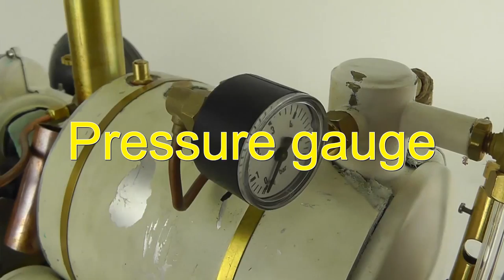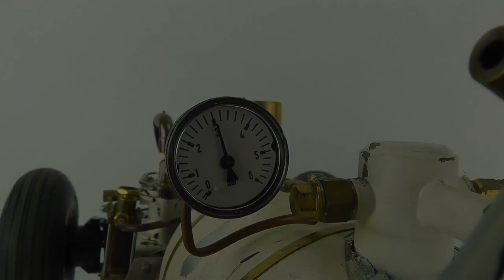Audi on Steam - Inside the Silberpfeil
My Auto Union Prototype - naked! The Silberpfeil shows all features and the entire technic. Powered by a Stuart Sun steam engine, driven by an I-Sobot robot with navigation system. And - soon coming - the new star in my next movie "Desert B 2 ½". Don´t miss it! Music by prallplatte. Btw: max speed in all-terrain 8 miles, on street 15 mph. Free fall from 1.000 yards max 150 mph. And it drives 10 - 15 minutes with one boiler filling.